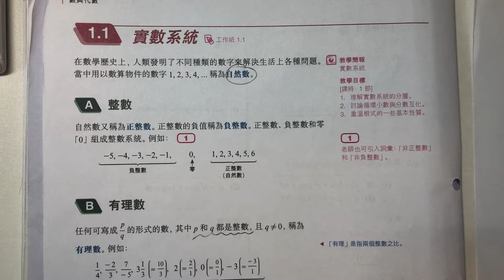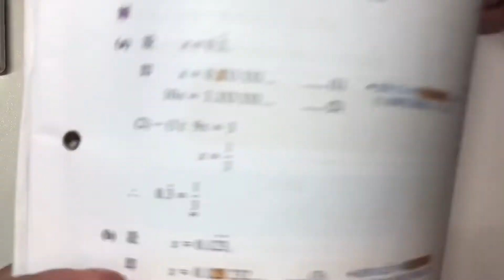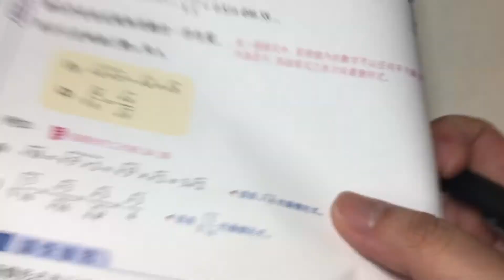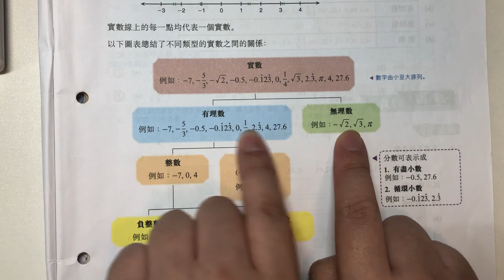F4 數學預習1.1